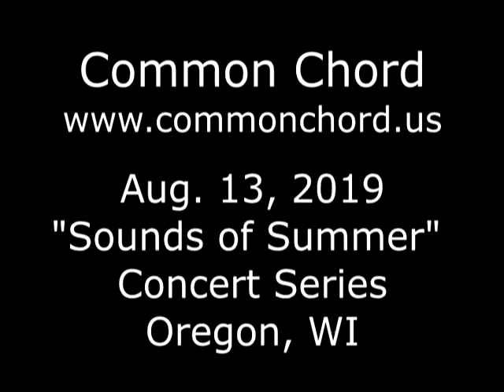Summertime performed by Common Chord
Summertime, by George and Ira Gershwin, performed by Common Chord August 13, 2019 for the "Sounds of Summer" Concert Series in Oregon, WI.